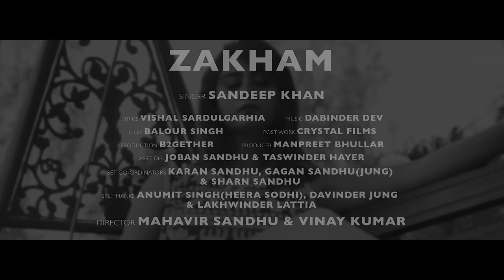Zakham (Full Video) : Sandeep Khan | Harp Farmer Pictures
Song - Zakham
Singer - Sandeep Khan
Lyrics - Vishal Sardulgarhia
D.O.P - Balour Singh
Post Work - Crystal Films
Production - B2GETHER
Producer - Manpreet Bhullar
Asst. Director - Joban Sandhu & Taswinder Hayer
Set Co-Ordinators - Karan Sandhu,Gagan Sandhu ( Jung ) & Sharn Sandhu
Director - Mahavir Sandhu & Vinay Kumar
Online Promotion - Crown Digital Media
Special Thanks - Anumit Singh ( Heera Sodhi ) , Davinder Jung & Lakhwinder Lattia